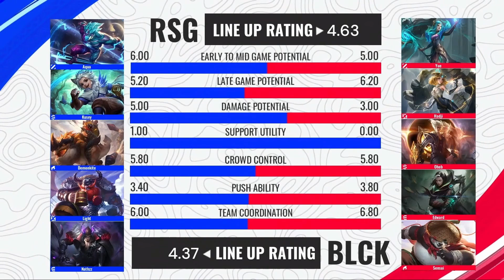RSG PH vs BLACKLIST INTERNATIONAL GAME 1 | MPL PH SEASON13 | BLCK VS ONIC | WEEK 7 DAY 3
RSG PH VS BLACKLIST INTERNATIONAL GAME 1, BLACKLIST INTERNATIONAL VS RSG PH GAME 1, rsg ph vs blacklist international game 1, blacklist international vs rsg ph game 1, BLACKLIST  VS RSG GAME 1, RSG VS BLACKLIST GAME 1,